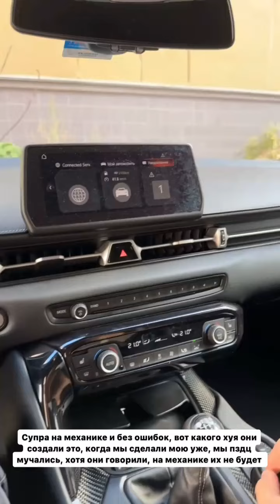Александр Калашник (Instagram stories от 21.09.24)